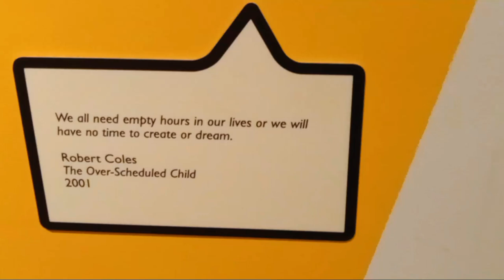''𝘞𝘦 𝘈𝘭𝘭 𝘕𝘦𝘦𝘥 𝘌𝘮𝘱𝘵𝘺 𝘏𝘰𝘶𝘳𝘴 𝘪𝘯 𝘖𝘶𝘳 𝘓𝘪𝘷𝘦𝘴 𝘰𝘳 𝘞𝘦 𝘞𝘪𝘭𝘭 𝘏𝘢𝘷𝘦 𝘕𝘰 𝘛𝘪𝘮𝘦 𝘵𝘰 𝘊𝘳𝘦𝘢𝘵𝘦 𝘰𝘳 𝘋𝘳𝘦𝘢𝘮.'' Quote By Robert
''𝘞𝘦 𝘈𝘭𝘭 𝘕𝘦𝘦𝘥 𝘌𝘮𝘱𝘵𝘺 𝘏𝘰𝘶𝘳𝘴 𝘪𝘯 𝘖𝘶𝘳 𝘓𝘪𝘷𝘦𝘴 𝘰𝘳 𝘞𝘦 𝘞𝘪𝘭𝘭 𝘏𝘢𝘷𝘦 𝘕𝘰 𝘛𝘪𝘮𝘦 𝘵𝘰 𝘊𝘳𝘦𝘢𝘵𝘦 𝘰𝘳 𝘋𝘳𝘦𝘢𝘮.'' Quote By Robert Coles, on Display By the Space Shuttle Table at the Strong Museum of Play on Manhattan Square Drive in Rochester, New York, October 11th, 2024